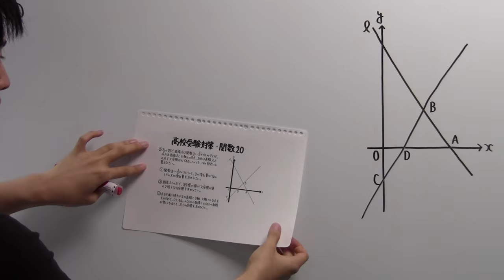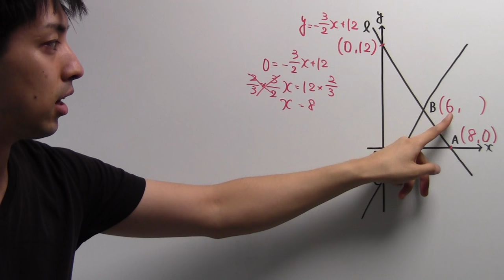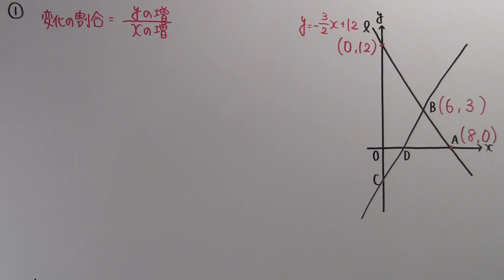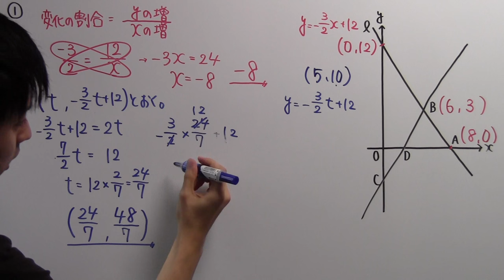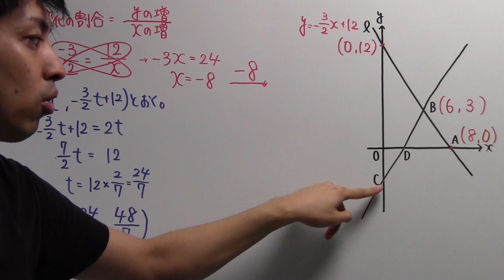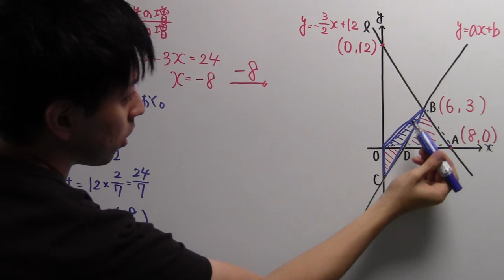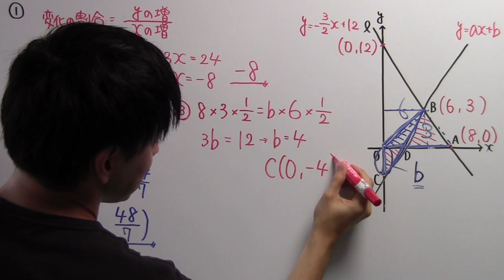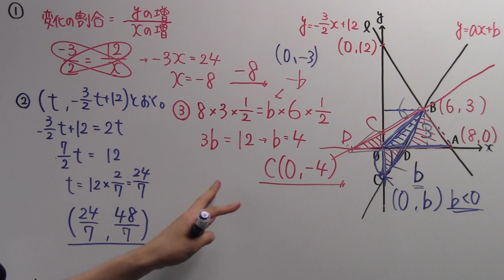【高校受験対策】数学－関数２０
関数シリーズ、これで２０本目となりました！
いつも見て下さっている方、ありがとうございます！